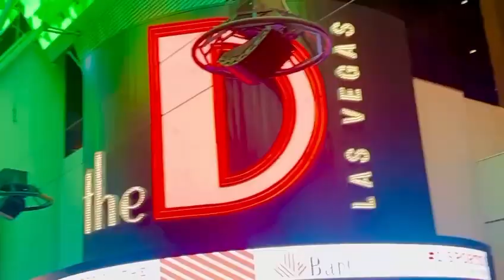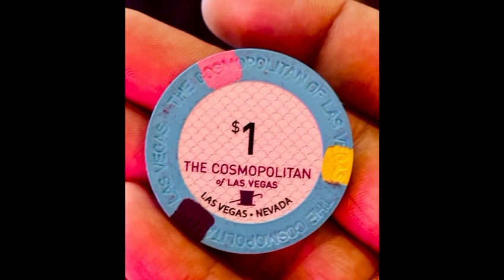Unforgettable Las Vegas Adventure | Highlights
An unforgettable journey through Las Vegas! From the dazzling lights of the Strip to the iconic landmarks, captured some of the excitement and magic that this vibrant city has to offer.